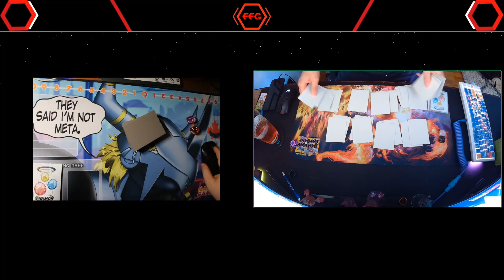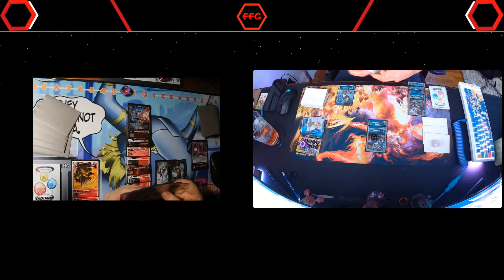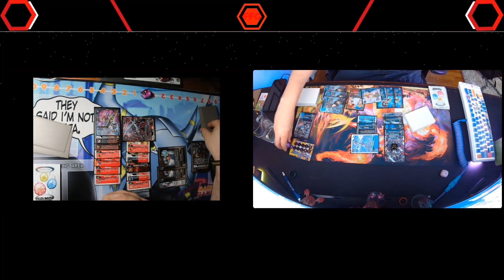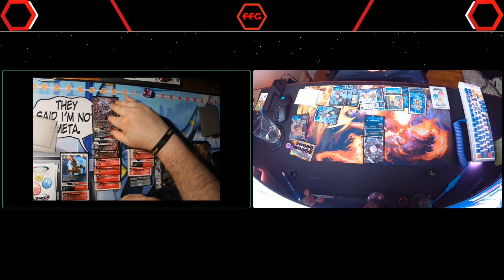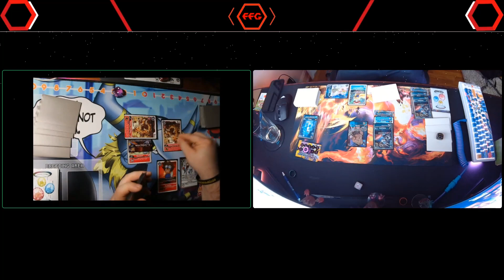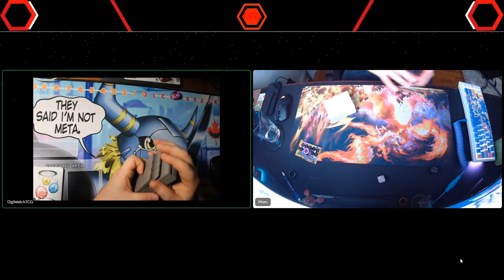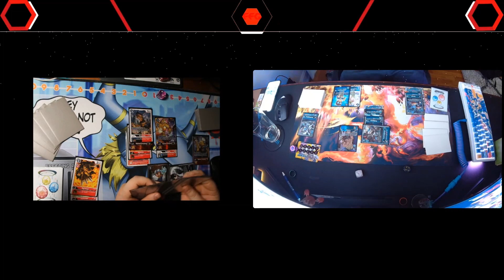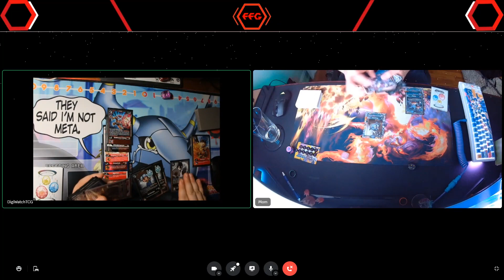EX4 Win A Box: Greymon vs UlforceVeedramon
This match comes from Fight Forever Gaming located in New York City. If you like the content hit the sub button to show love